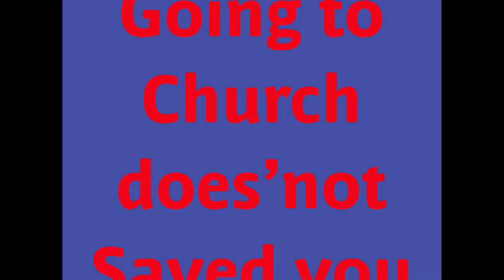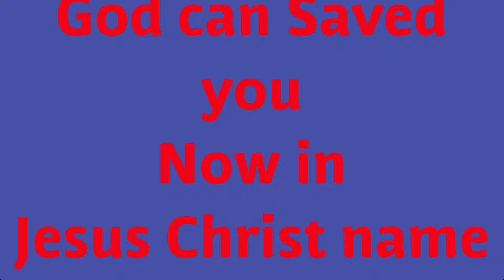Going to Church doesn’t Saved Jesus Christ Saves